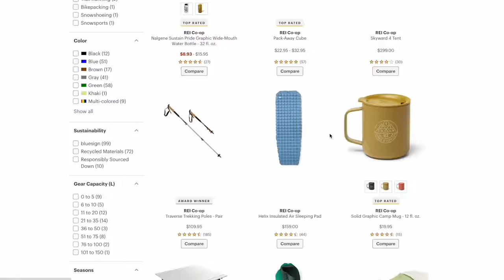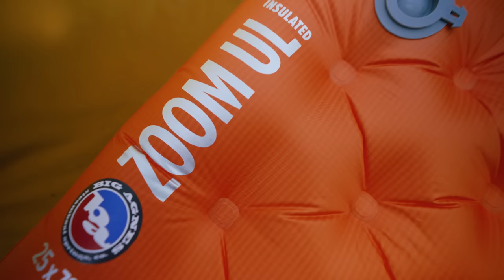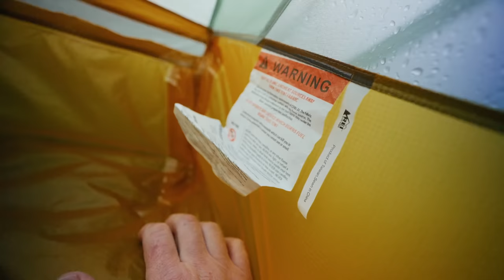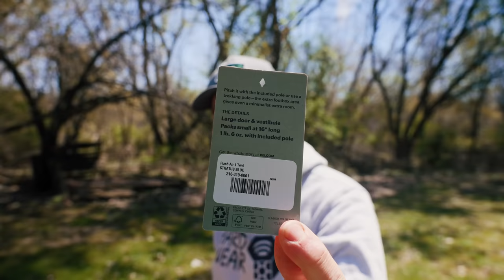I've NEVER reviewed REI gear.. until now.. Flash Air 1 Tent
MULTITOOL (often out of stock & price can vary)

Backpacking and camping in a tent and having to pee can be a hazardous situation!

REI Lightest tent reviewed finally.  Single pole trekking pole tent.  One person tent.